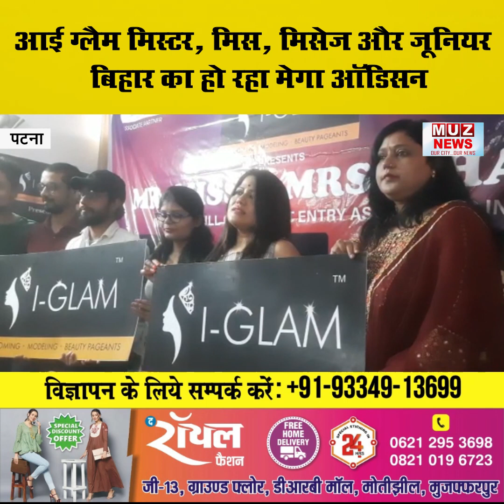होटल चाणक्य में आई ग्लैम मिस्टर, मिस, मिसेज और जूनियर बिहार का हो रहा मेगा ऑडिसन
आई ग्लैम मिस्टर, मिस, मिसेज और जूनियर बिहार का मेगा ऑडिसन 10 अप्रैल को होटल चाणक्या में होने जा रहा है।  कार्यक्रम में मुख्य अतिथि के तौर पर पटना नगर निगम महापौर सीता साहू है।
मिस्टर, मिस, मिसेज और जूनियर कैटेगरी में कुल मिलाकर 100 से अधिक प्रतिभागी इस कॉन्टेस्ट में भाग लेंगे।  आई-ग्लैम बिहार के विभिन्न हिस्सों से उत्कृष्ट प्रतियोगियों के माध्यम से प्रतिभाओं के स्तर को बढ़ाने के लिए पूरी तरह से  तैयार है। जूरी पैनल में वैसे लोगों का समूह है जो पहले से ही अपने-अपने क्षेत्रों में नाम कमा चुके हैं । अमृता भूषण, पंकज खरबंदा (वीपी रुबरू), डॉ तारा श्वेता आर्य, बबीता मिश्रा, शालिनी सिन्हा, जित चक्रवर्ती, सागर झा, षुभदीप मित्रा जैसे नाम और ऐसी कई अन्य हस्तियां आई-ग्लैम के अगले टाइटल विनर को खोजने में मदद करेंगी।